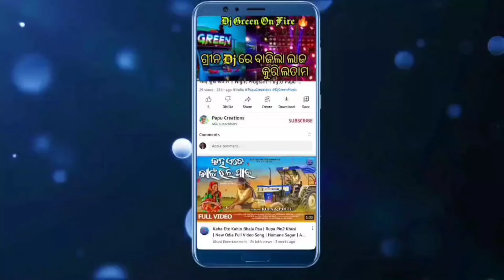Dj Sreya Professional Sound Brand New Setup 2022 !! Ganesh Puja Bhasani !! by //Papu Creations